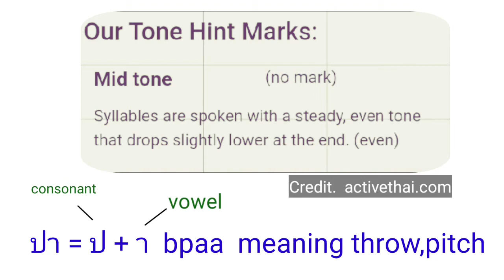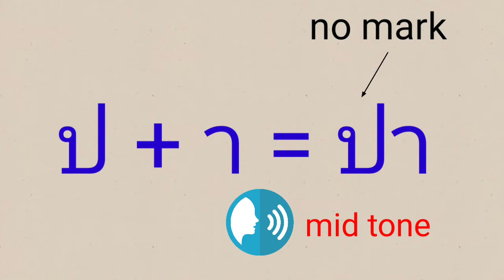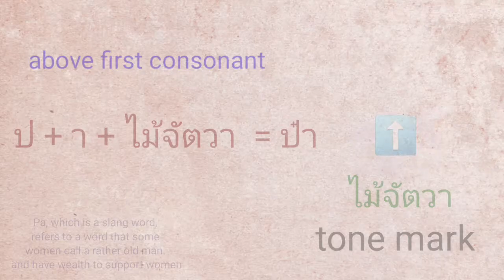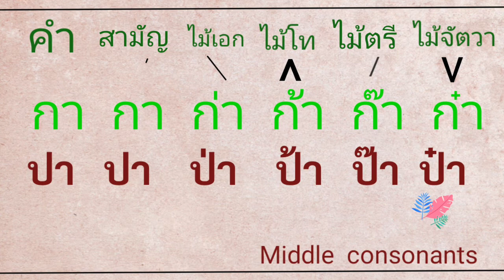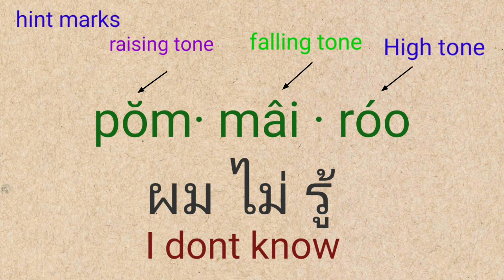Learning Thai tone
learning tone
Thai language